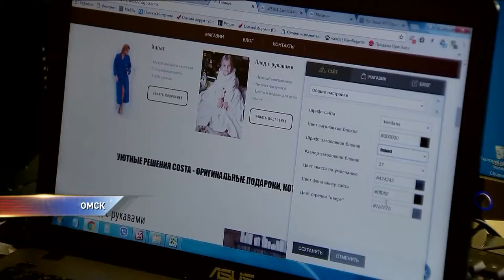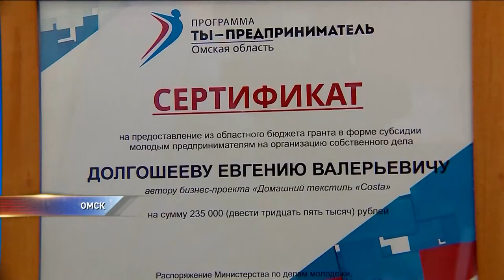В Омске начали производить пледы с рукавами